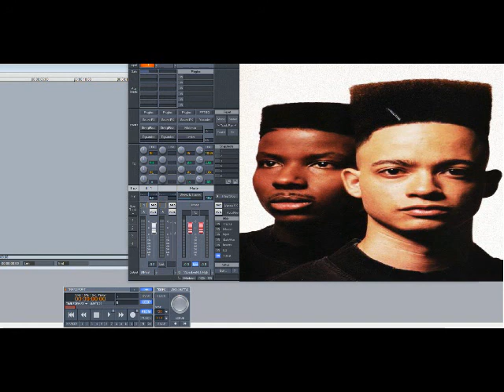Kid ‘N Play – Kid Vs. Play (The Battle) (Slowed Down)